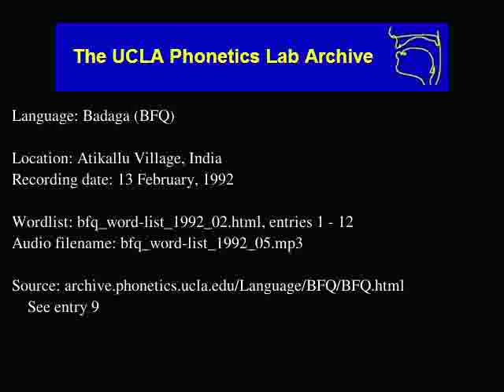Badaga audio: bfq_word-list_1992_05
Language family: Dravidian; Southern Dravidian; Tamil-Kannada; Kannada;
Atikallu Village, India
Date: 2/13/1992

Contributor: Bellan, A. L.